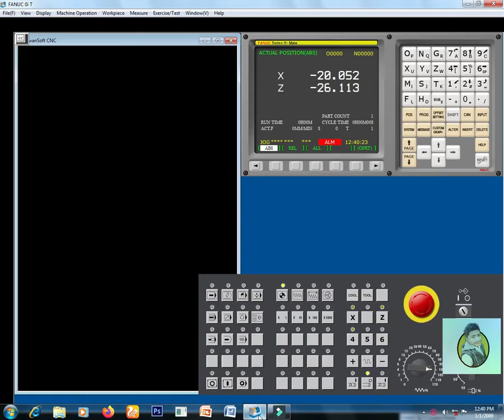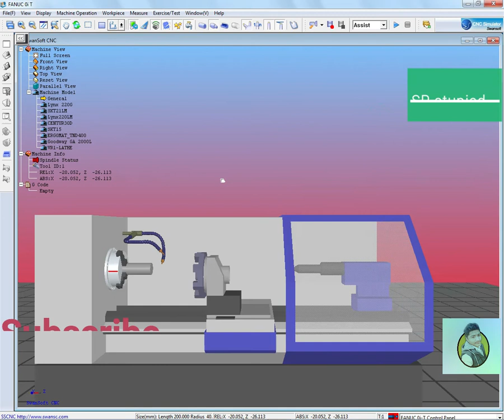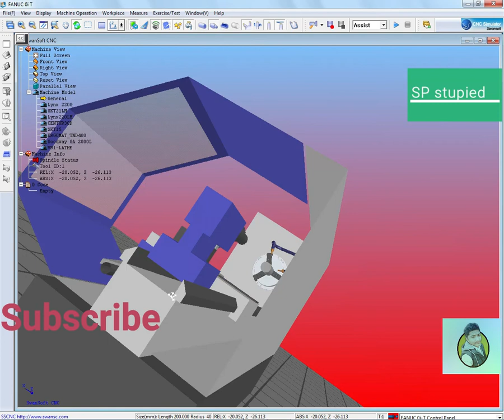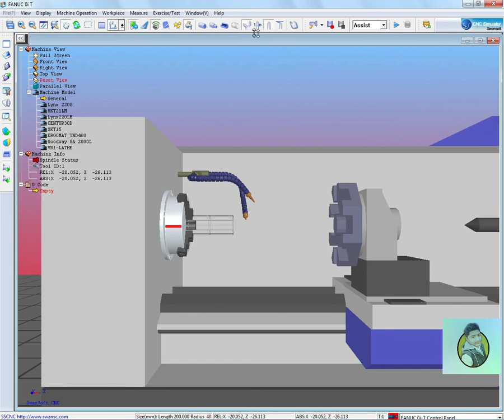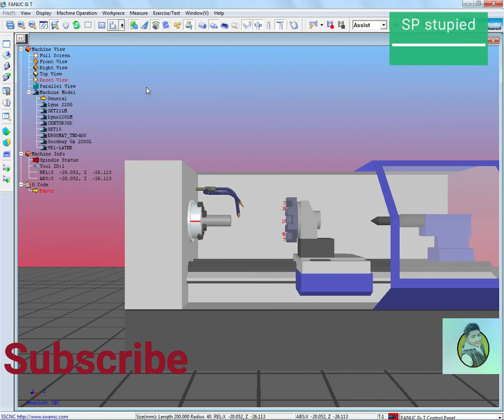CNC simulater in hindi part 2 by btc mining club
A software simulator of a numerical control (CNC) lathe is an educational methodological development intended for basic familiarization of novice machine building specialists with the principles of programming parts turning operations using standard G/M code (Fanuc System A).

The basis of the three-dimensional simulation model is a lathe with a classical arrangement of units, equipped with a CNC system, an eight-position turret, a three-jaw chuck, a tailstock, a coolant supply system and other machinery. Material processing is performed on two axes in the horizontal plane.

Field of application of the software product: educational process using computer technology: laboratory lessons of students in computer classes, distance learning, demonstration support of lecture material in the group of areas of training and specialties: «Metallurgy, Engineering and Material Processing».

The functionality of the simulator: preparation of texts of control programs of turning operations in the format of a standard G/M code, checking control programs for syntax and technological errors, playing on the computer screen (or other computing device) three-dimensional graphic models of the main components of the lathe machine and metal-cutting tools to simulate the process of turning metal, the three-dimensional visualization of the process of forming parts during turning on the compiled control programs, visualization of toolpaths, implementation of interactive user interaction with the simulation model of technological equipment.

Type of target computing device and supported platform: IBM – compatible PC running Microsoft Windows, Apple Macintosh PC running MacOS, mobile devices based on Android and iOS operating systems. Additionally, program execution is possible in a web browser environment with support for HTML5 technology and hardware support for 3D graphics (WebGL technology).

Graphics software uses OpenGL 2.0 components. The graphical user interface of the program is implemented in English and Russian.

Multi-platform support allows you to use the software on various computing devices, including interactive whiteboards, smartphones, tablet and desktop computers, which, in turn, increases the flexibility and mobility of the educational process, corresponding to the modern level of education informatization. The web version allows the integration of software into distance e-learning systems.